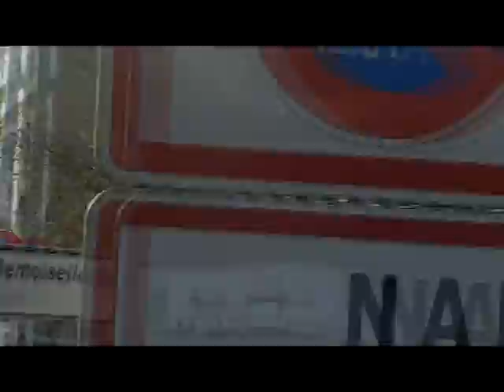CLIP DES PABLOS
PETIT CLIP DES PABLO NANTERRE LAT SUR UN PTI SON DE ROHFF LA VIOLENCE A REGARDER ABSOLUMENT